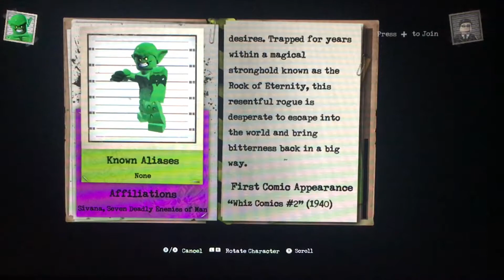Lego DC Super Villains - Envy Free Roam and Commentary